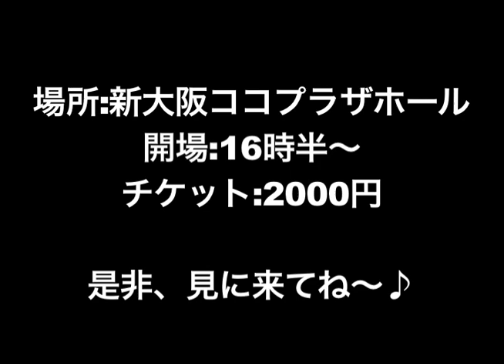MAKO STUDIO チャリティー発表会!